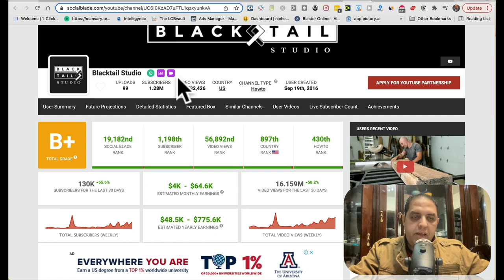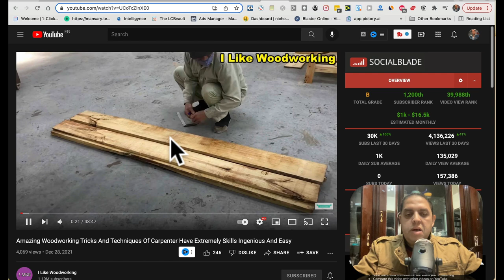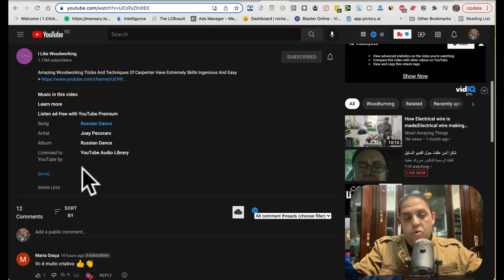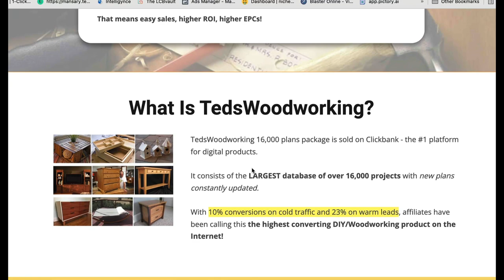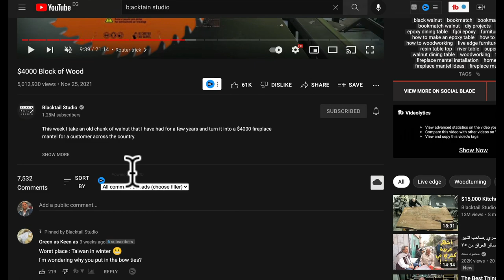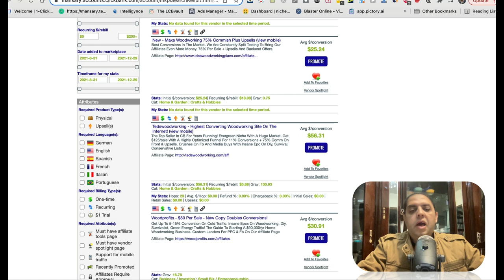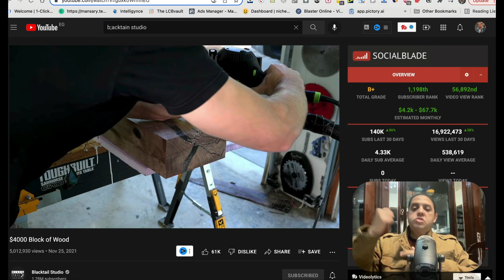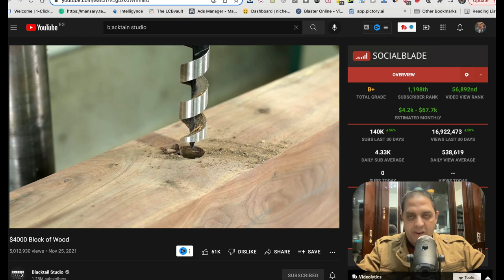فكرة عبقرية لعمل قناة على اليوتيوب بدون الظهور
لو كنت صاحب حرفة أو تعرف حد صاحب حرفة فالفيديو ده علشانك لأنه هيفرق كتير معاك
★☆★ Mohamed Ansary ★☆★
المعدّات التي أستخدمها
THE EQUIPMENT I USE:
GET IN TOUCH:
💌 If you’d like to talk, I’d love to hear from you. Posting your question on my Facebook “Success Influencer” page directly will be the quickest way to get a response, but if your question is very long, feel free to email me at . I do my best to reply to things but there sadly aren't enough hours in the day to respond to everyone. I appreciate your understanding.